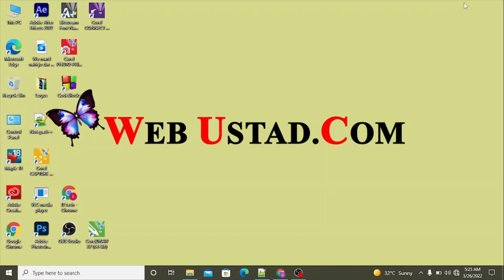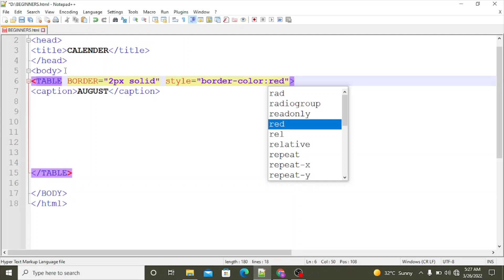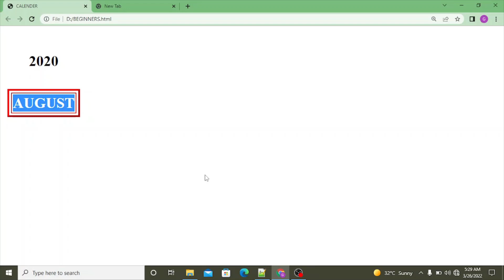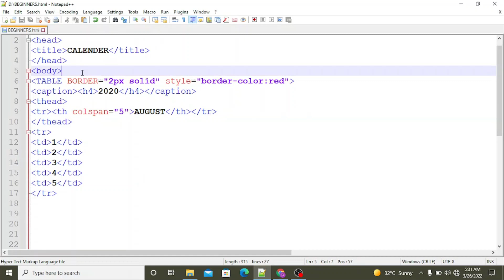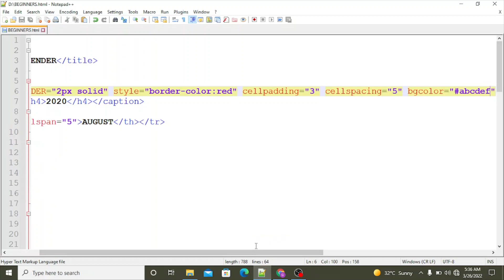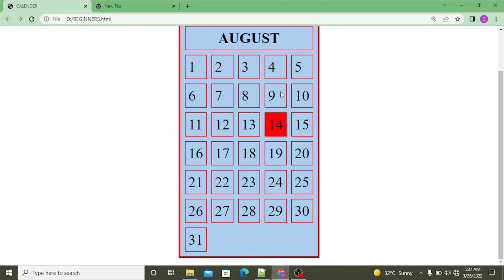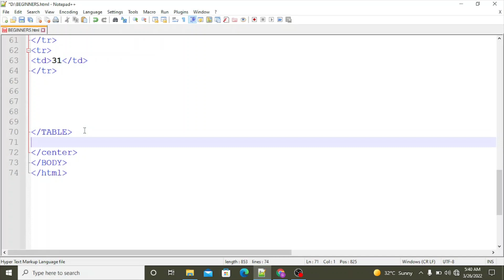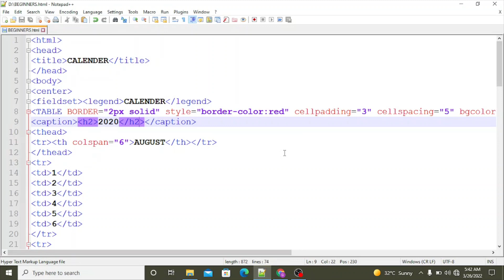How to make calendar using HTML in notepad| Creating calendar in Html| Month calendar Html project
Hi Everyone! In this video I am going to tell you about how to make the calendar of any month by using HTML in notepad. This lecture will help you to make the calendar in notepad by using HTML. You can easily add any calendar in your webpage by using HTML.

Some of the frequently asked questions are :
1. Html CSS projects for University students.
2. How to make html calendar code using notepad.
3. How to make calendar in HTML using notepad.
4. HTML website design tutorial for beginners.
5. HTML table with image. Insert image in table using notepad.
6. How to add html tags in notepad
7. Calendar in Html.
8. How to make a calendar.

In our videos we will also talk about :

1.How to add background color and image in HTML
2. How to add background image in HTML using notepad
3. How to add multiple background image in HTML
4. how to set background image in div tag using CSS.
5. background image in html and CSS
6. How to add background image in CSS using notepad
7. How to add background image in HTML Hindi
8. body background image in html
9. background image tagin html
10. how to add half background image in HTML
11. how to add image on background image in CSS
12. How to add multiple background color in html.

The answers of all above mentioned questions lie in this video.

This video will help you to make your own moth calendar by using the html tag. It is so easy to create a calendar by using HTML.

This video will help you to insert  or add calendar in webpage. Now, making a calendar by using HTML in a notepad is a simple task. It is one of the best html CSS projects. It is a simple html CSS project for the students of university Stay tuned as we soon going to talk about ADOBE PS, PHP, CSS and many other graphic and web-designing features in detail. IN SHAA ALLAH.

Link of my previous lecture are given below which help you to understand HTML more easily.

This will help you to understand table in detail.

THANKS !